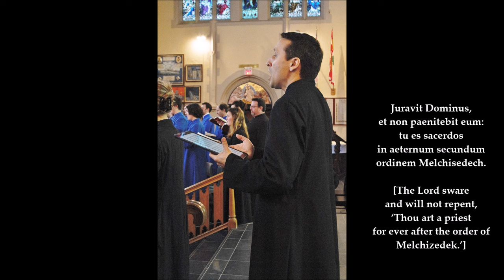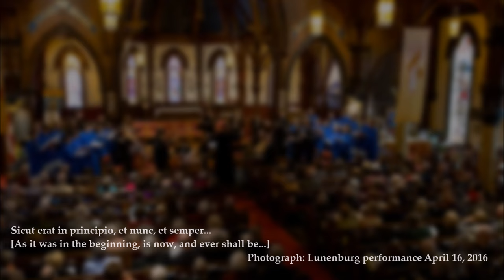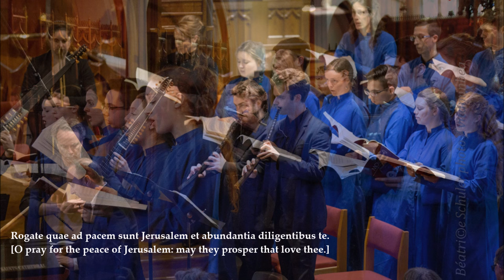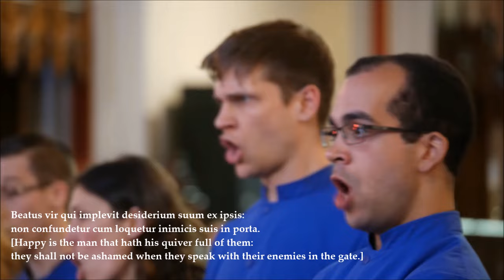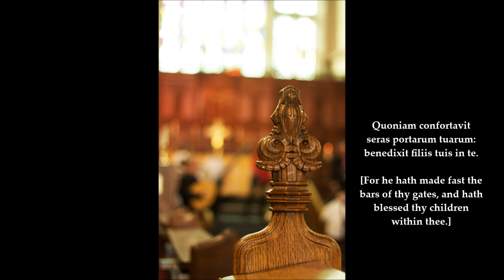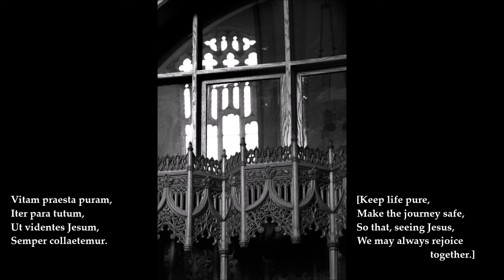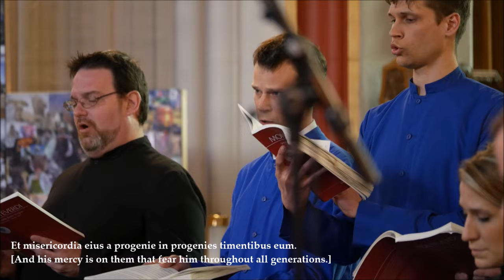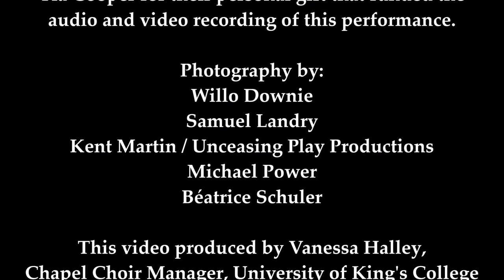Monteverdi's Vespers of 1610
Live performance recording of the Vespers of 1610 by Claudio Monteverdi. Performed and recorded on April 17, 2016 by the University of King's College Chapel Choir, Halifax, Nova Scotia, Canada. Directed by Paul Halley. With soloists Hélène Brunet (soprano), Janelle Lucyk (soprano), Sarah Myatt, (mezzo-soprano), Charles Daniels (tenor), Philippe Gagné (tenor), Martin Auclair (bass); David Greenberg (concertmaster); instrumentalists from Canada, U.S.A., and the U.K., and the boy choristers of Capella Regalis Men & Boys Choir.
Full credits appear at the end of the video.